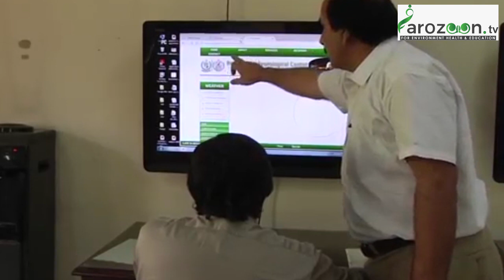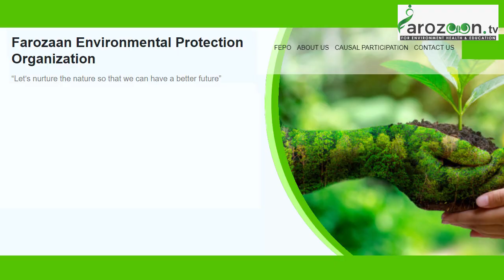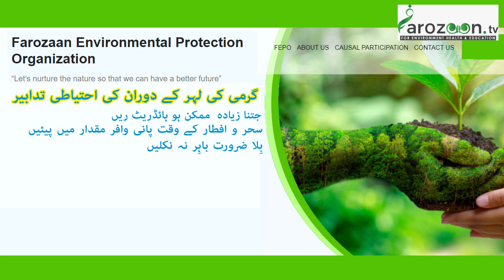ALERT KARACHI | HEAT WAVE | 5 TO 8 MAY2020 | DR.GHULAM RASOOL | CHIEF METEOROLOGIST SARDAR SARFARAZ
Heat wave forecast for Karachi and surrounding areas affected by the lockdown. Karachi and adjoining areas are likely to experience a severe heat wave from May 5. According to experts, this heat wave will last for two to three days. As a result, the temperature in Karachi could rise to 40 to 42 degrees Celsius, while the perceived temperature could rise to 43 to 44 degrees Celsius.

According to the Meteorological Department, sea breezes in Karachi from May 4 will be gradually cut off for the next 3 to 4 days and dry northern, north-westerly winds of desert areas of Balochistan will replace it with extremely hot, dry and dusty weather. The people of Karachi are warned to take all necessary precautions to prevent from heat and heat wave.
Note that temperatures will peak on May 6 and 8.

Precautions during heat wave: * Keep hydrated as much as possible. * Drink plenty of water at the time of Sahar and Iftar. * Don't go out unnecessarily. * Keep your home cool. * Eat light food.  * Cover your head when going out * Keep water in a shady place for birds and other animals. (They also suffer from similar heat conditions)